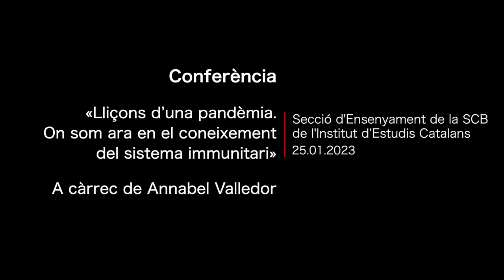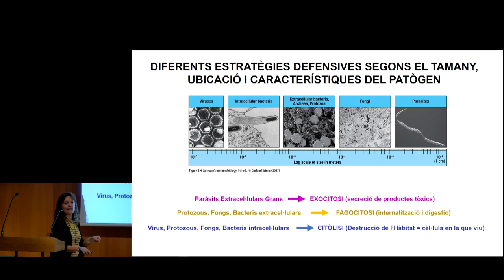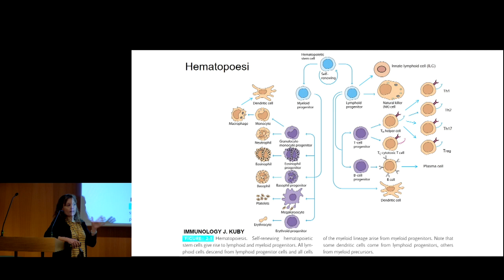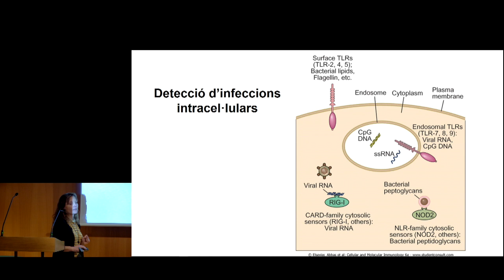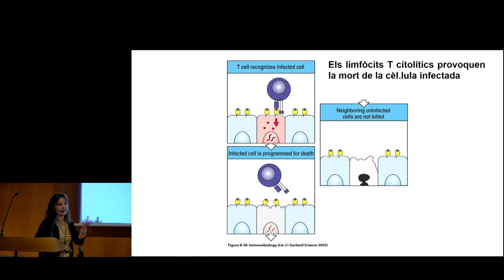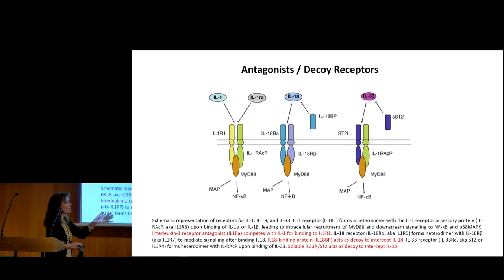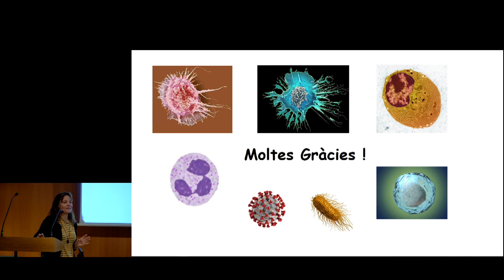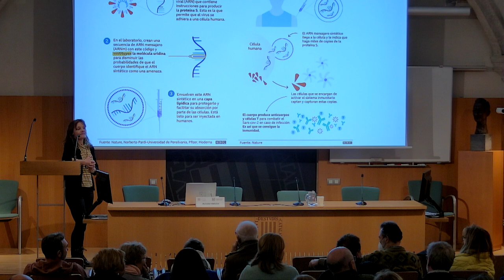Conferència «Lliçons d’una pandèmia On som ara en el coneixement del sistema immunitari»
Organitzada per la Societat Catalana de Biologia (SCB), la conferència Lliçons d’una pandèmia. On som ara en el coneixement del sistema immunitari? va anar a càrrec d’Annabel Valledor, professora agregada d’immunologia (Programa Serra Húnter), investigado-ra principal de la Universitat de Barcelona (UB) i l’Institut de Biomedicina de la UB (IBUB) i membre de la Societat Catalana d’Immunologia.

El sistema immunitari està format per tot un conjunt d’òrgans, cèl·lules i molècules que, d’una manera co-ordinada, ens defensen contra les infeccions. És capaç de detectar una gran varietat d’agents infecciosos i d’adaptar la seva resposta per a combatre cada tipus d’infecció de la manera més eficient.

Organització: Secció d’Ensenyament de la Societat Catalana de Biologia